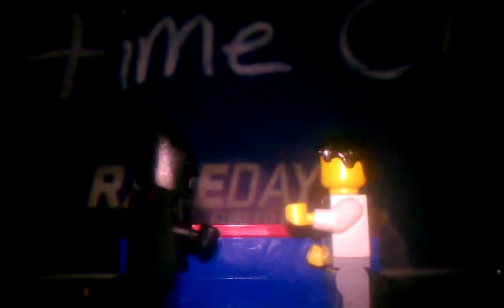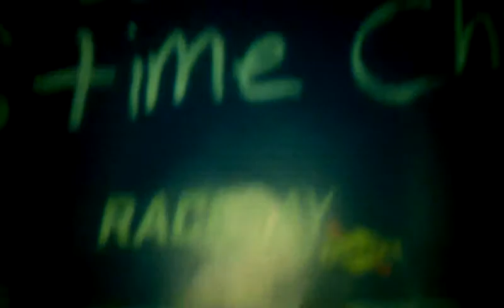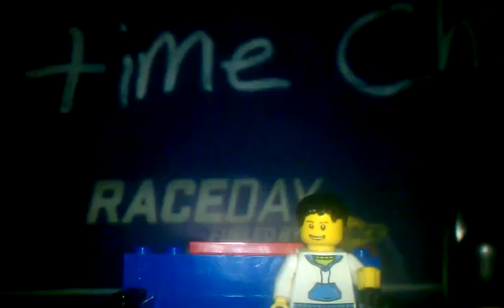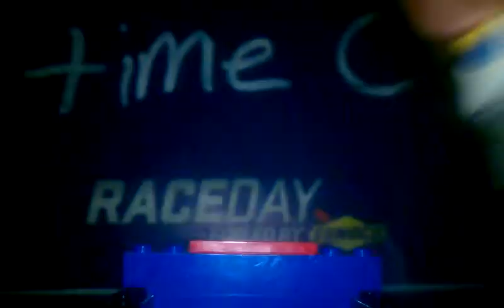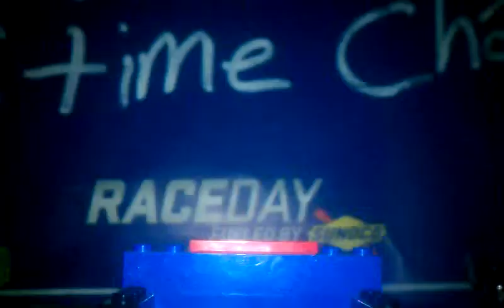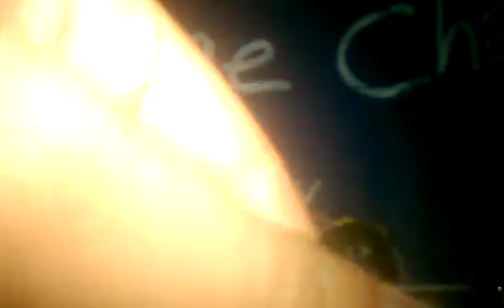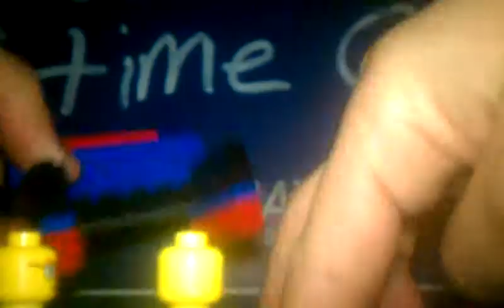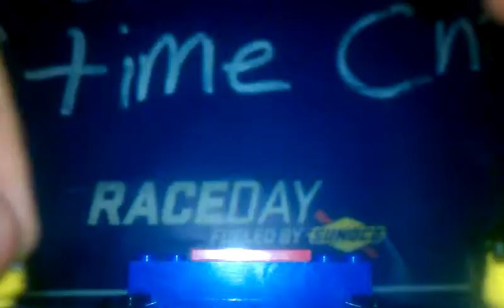ASK IAN season 1 episode 13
Thanks to all who asked me, and dont forget to ask me more comments below or on twitter @IanNascar24
While I'm going to jail :'(
Thanks a lot STUPID PAUL